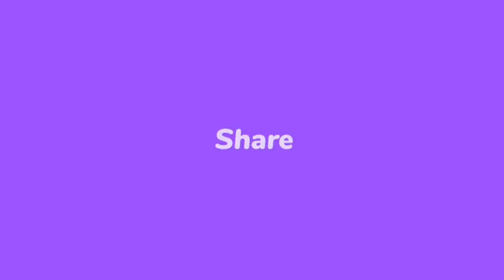वैश्विक हिंदी: अपनी भाषा हिंदी को लेकर अनादर और हीन भावना नहीं होनी चाहिए-शिखा वार्ष्णेय,(इंग्लैंड)।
*** लेखिका, कवयित्री व पत्रकार शिखा वार्ष्णेय के अनुसार विदेश में हिंदी अधिक पनप रही है। प्रवास में हिंदी की सक्रियता अधिक बनी है। वहाँ भाषा रोजी-रोजगार का माध्यम नहीं है देश की तरह। शिखा वार्ष्णेय ने लहक डिजिटल (निर्भय देवयांश) के साथ संवाद में कहा कि अपनी भाषा हिंदी को लेकर अनादर और हीन भावना नहीं होनी चाहिए।

**मोस्को स्टेट यूनिवर्सिटी मास्को से टीवी जर्नलिज्म में परास्नातक
·  **वर्तमान में लन्दन में स्वतंत्र पत्रकारिता और लेखन में साक्रिय.

 ** 'संत गाडगे बाबा अमरावती विश्वविद्यालय, अमरावती' के बी.कॉम. प्रथम वर्ष, हिन्दी (अनिवार्य) पाठ्यक्रम के अंतर्गत विश्वविद्यालय द्वारा स्वीकृत टेक्स्ट बुक में कविता शामिल.

 * "लन्दन डायरी" नाम से दैनिक जागरण (राष्ट्रीय ) एवं
"नवभारत" के अवकाश में "लंदन नामा" नाम से पाक्षिक व साप्ताहिक स्तम्भ।

*** पुरस्कार / सम्मान
·  भारतीय उच्चायोग लंदन द्वारा हिंदी पत्रकारिता में महत्व्पूर्ण योगदान हेतु "आचार्य महावीर प्रसाद द्विवेदी मीडिया सम्मान" (2014)
· - ABP News द्वारा सर्वश्रेष्ठ ब्लॉगर सम्मान (2014)
 . - विष्णु प्रभाकर राष्ट्रीय प्रोत्साहन सम्मान (2021)
·  हिंदी पत्रकारिता को समर्पित- श्री सत्यनारायण शुक्ल स्मृति प्रथम श्रम साधना सम्मान (2015 लखनऊ )
· प्रकाशित पुस्तक -यात्रा संस्मरण/  - "स्मृतियों में रूस" के लिए जानकी बल्लभ शास्त्री साहित्य सम्मान" (2012)

प्रकाशित पुस्तकें -
1. देशी चश्मे से लन्दन डायरी (2019)
2. यात्रा संस्मरण/- "स्मृतियों में रूस (2012)
3. मन के प्रतिबिम्ब"  काव्य संग्रह (2014)
ब्लॉग -
** स्पंदन,
** भुक्खड़ घाट